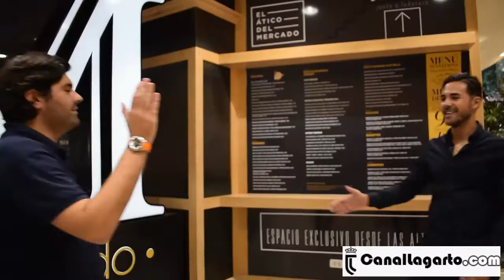Miguel Linares en "Un café desde la barrera"